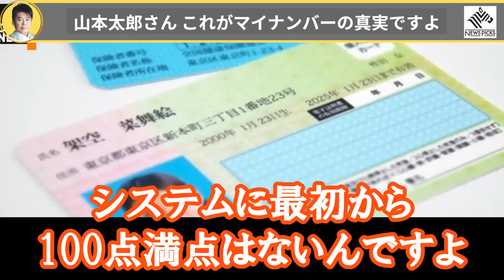【ホリエモン】山本太郎さんの●●を暴露します。あんたこのままだと自滅するし参政党に負けちゃうよ？【堀江貴文/れいわ新選組/参政党/自民党/立憲民主党/マイナンバー/ワクチン】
山本太郎さんについての動画になります

本家チャンネルはこちらから

☆切り抜きおすすめ動画☆

平野紫煙君らがキンプリを脱退する本当の理由は●●です。誰も知らない真実を暴露します

ジャニーズは●●によって抹殺されます。テレビに出ることはもうありません

ジャニーズ事務所の謝罪は●●です。僕が真実を伝えます。ジャニー喜多川氏の数々の●●を暴露

朝倉未来選手は●●です。彼とはコラボした時に・・

政治家女子48党の大津綾香さんの真の目的がヤバすぎました。彼女らは●●を・・

井川意高さんの●●はガーシー以上にヤバいです。彼のヤバさを暴露し:ます

彼らが手を組めば日本を破壊できるかもしれません。ガーシーと成田悠輔氏のヤバさを暴露します

報道ステーションの放送事故は立花孝志さんの作戦です。彼らの真の目的をホリエモンが説明します

那須川天心vs武尊戦の地上波消滅について。ホリエモンがフジテレビの闇を暴露します

三木谷社長はもう・・。彼がいまどんなヤバいことになっているのか解説します。楽天はもう・・

小西ひろゆき議員の知られたくない●●を暴露します。高市早苗潰しのあんた本当にしょうもないわ・・

三浦瑠麗さんとエネルギー問題について議論したのですが正直●●でした。太陽光パネルを進める人たちは正直・

ウエストランドはM-1グランプリで優勝しましたが、このお笑い番組は正直●●です

井上尚弥選手はポール・バトラーに勝ちましたが●●がありません。彼に足りないものをハッキリ言います

つばさの党/カウアン岡本/大川宏洋/牛久絢太郎　西谷 君たちはどう生きるか
りゅうちぇる